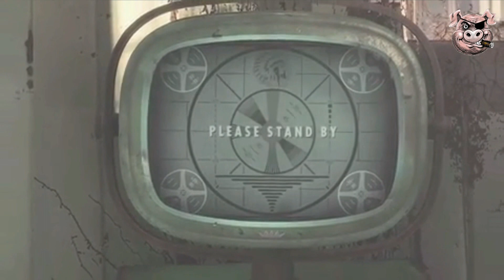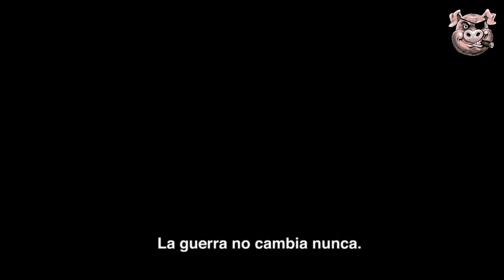FALLOUT 4 | PLAYSTATION 4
Por fin ha sucedido, Bethesda ha anunciado el lanzamiento de Fallout 4 mediante la publicación en su canal de Youtube de un trailer oficial anunciando el lanzamiento de una nueva entrega de su exitosa saga post-apocalíptica.

▬▬▬▬▬▬▬▬▬▬▬ஜ۩۞۩ஜ▬▬▬▬▬▬▬▬▬▬▬▬▬▬
CANALES AMIGOS;